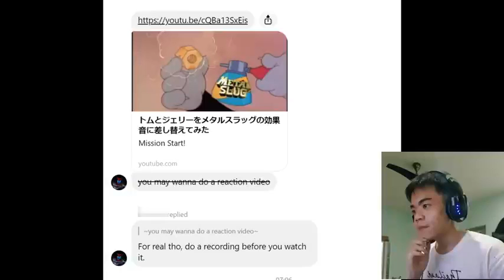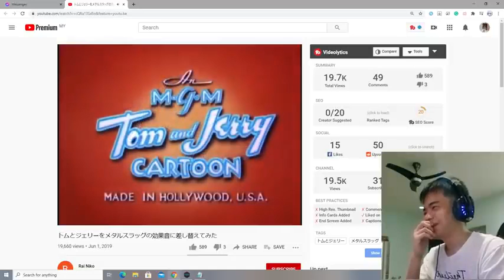best metal slug video on youtube